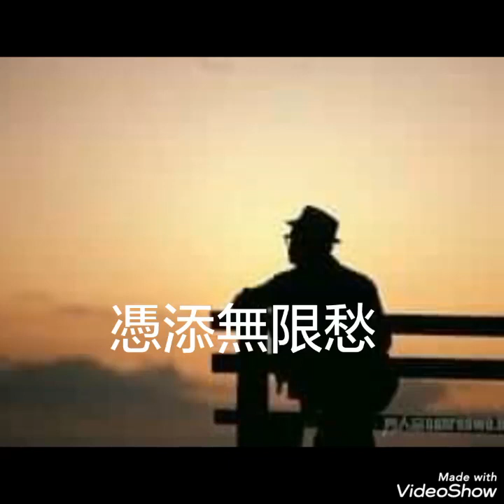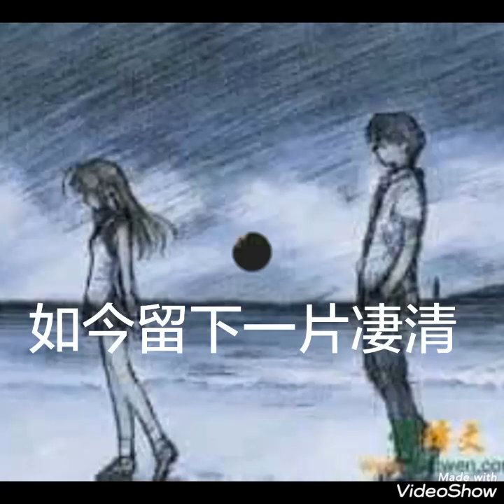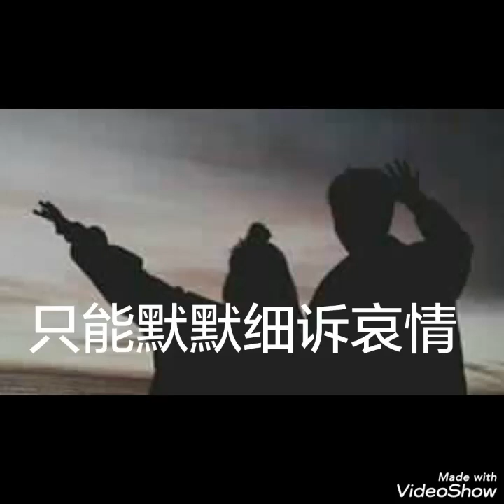心上的人儿------ 譚顺成 （ 歌词版 ）